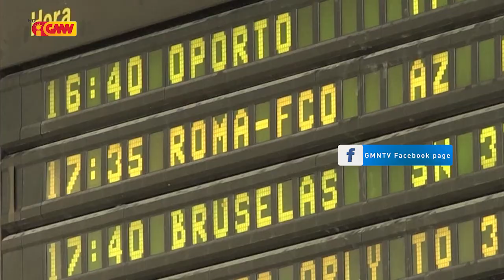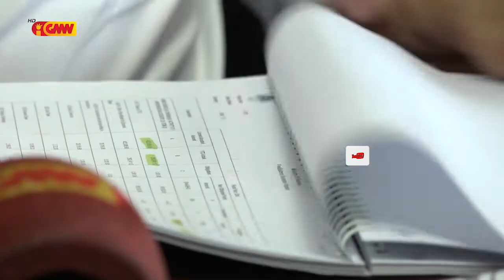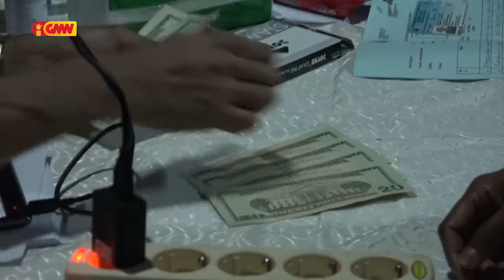Grande Reportagem GMN konaba Estimulus Ekonómiku